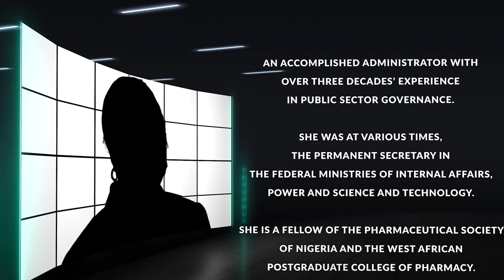Nssf female sponsor award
The NSSF Female Sponsor Award is in recognition of a female individual’s outstanding financial donation to one or more of the NSSF priority areas: supporting the vulnerable, strengthening the healthcare system, re-skilling, and re-tooling the Nigerian youth. This award honors her achievements and commitment to transforming health outcomes in Nigeria.